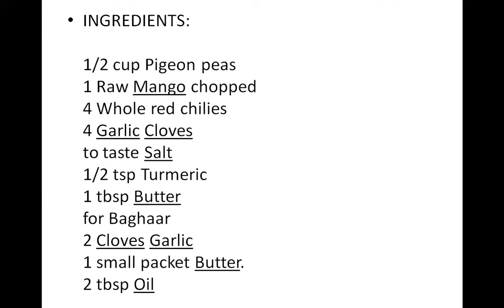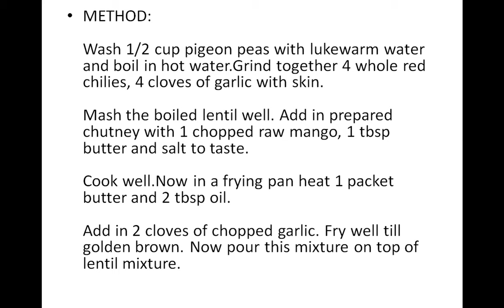How to Make Daal Arhar Recipe At Home